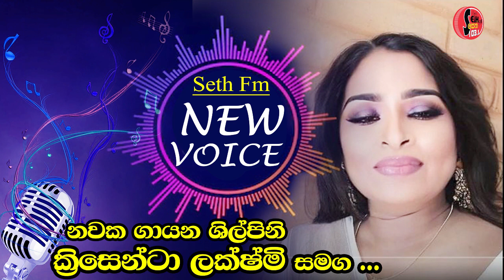Seth Fm New Voice - නවක ගායන ශිල්පිනි, ක්‍රිසෙන්ටා ලක්ෂ්මි සමග .... (2023 /03/06 )